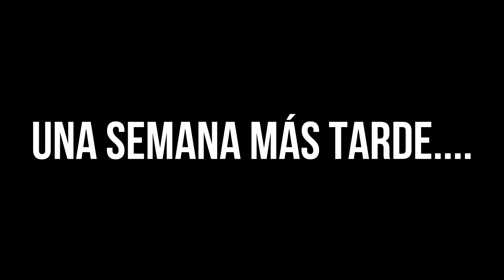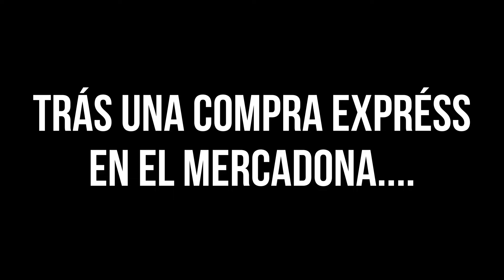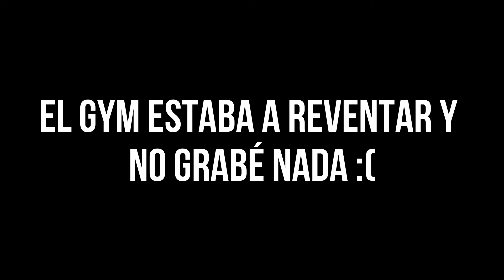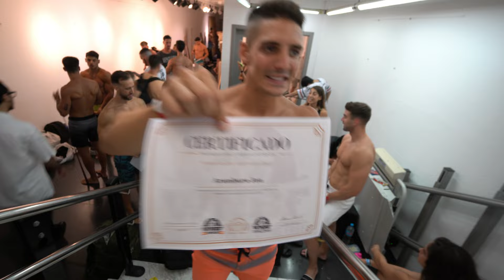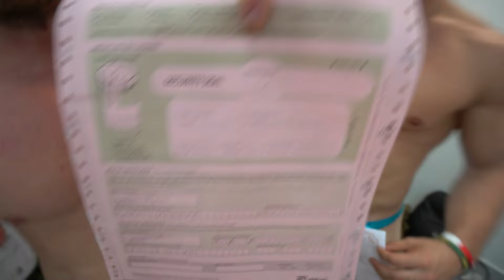ASÍ VIVIMOS EL CASTING DE LA WNBF SPAIN 2022 | VLOG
En este videoblog os muestro cómo vivimos el casting de la preselección de la WNBF SPAIN 2022 que se celebra en Mallorca. Jon, Andoni y Aron consiguieron clasificar y lograr el pase para poder competir en el campeonato de españa, por lo que no podía haber salido mejor.

Os enseño el proceso, el viaje, parte de las comidas, algo de teoría y varias cosillas más.

Déjame feedback en los comentarios, se agradece mucho!

Podéis seguirme día a día en :

Mi chaleco de lastre
Mi Foam Roller (rodillo de espuma)
Mi calzado Barefoot
Mi batidora JATA BT 797
Mi Estuche de microondas Lékué
Mi cámara Sony a6400
Mi cámara DJI Pocket 2
Mi objetivo Sigma 16mm F1.4
Mi segundo objetivo Sony SEL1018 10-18mm
Mi micrófono Rode Wireless Go
Mi micrófono Rode Videomic Pro Plus
Mi micrófono condensador Tonor Q9
Mi pistola masajeadora ABOX

SOBRE MÍ

Mi nombre es Ion Gallastegui y tengo 29 años. Soy técnico superior en Dietética, entrenador personal y profesor de inglés. Siempre me ha apasionado el mundo del deporte y desde bien pequeño empecé a practicar la natación, siendo desde siempre mi deporte. Competí durante varios años y a la edad de los 18, tras 15 años en el agua, decidí cambiar de aires en un afán de renovar. Me apunté al gimnasio de mi localidad y ese fue mi primer contacto con el mundo del fitness y el entrenamiento de fuerza.

En el presente, tras 10 años, sigo en este mundillo y me apasiona más que nunca. Me interesé por el mundo de la nutrición y el entrenamiento hace ya unos cuantos años y ese fue el motivo principal por el que decidí estudiar algo relacionado con ello. Esta última ha sido probablemente la mejor decisión que he tomado en mi vida, ya que creo que no hay nada mejor que hacer lo que te gusta, convertir tu verdadera pasión en tu profesión.

Nunca dejes de intentarlo y ve a por lo que realmente quieres en tu vida. Nadie regala nada y la suerte la creas TU mismo.